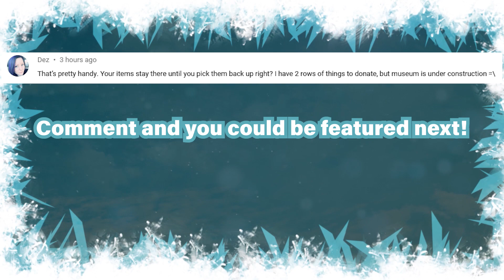What Did You NAME your ISLAND? | Ep.2 ► Animal Crossing: New Horizons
I named and explored my Island TsukiShima during this episode of my let's play Animal Crossing: New Horizons on the Nintendo Switch!

I'm a bald South African man by the name ConCon, derived from my real name; Connor. Born in 1993.

The Blelelele Army (blelelele is a weird ass sound that I make with my tongue and lip),
- Can expect videos such as; Tutorials, Showcase Montages, Let's Plays and other interesting videos on the channel. Such as the below: